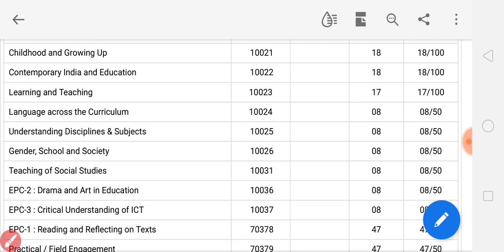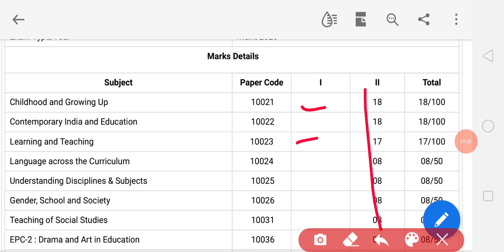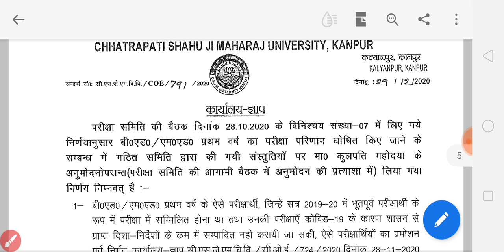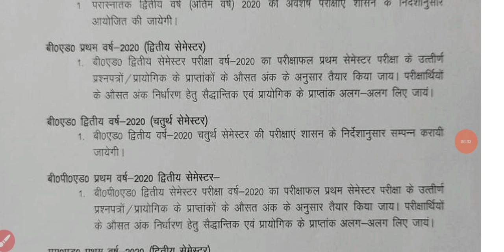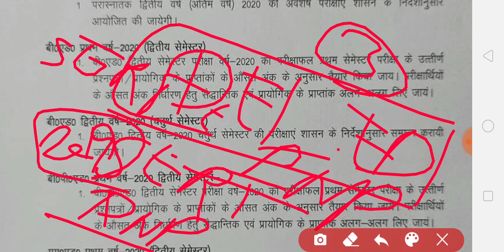बीएड व डीएलएड के छात्र भी प्रमोट ? BED PROMOTE NEWS 2021